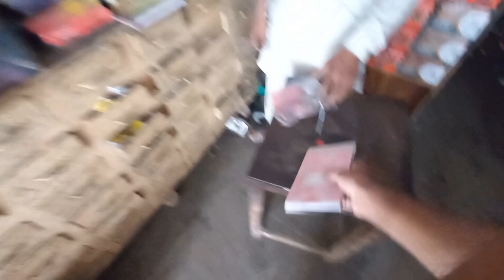آج ہم ڈیزرٹ ایریا میں سامان بیچنے گئے||Apna time vlog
desert area
marketing
travelling vlogs
Beautiful desert